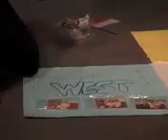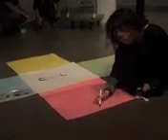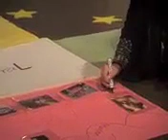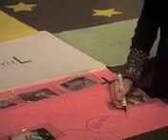A Picturesque Scene Part 1 - performance at ICA Gallery Singapore - 23rd July 2010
Performance at LASALLE Institute of Contemporary Art, Singapore as part fo R.I.T.E.S Event on 23rd July 2010.

Description:
The performance conveys the relationship between memory and places of meaning for the performer.

Title: Untitled

Objective:
The objective of the performance is to relate the relationship between systems of planning and the human mind and experience of the performer.

Methodology:
I place photos, drawings, objects of snapshots and items of my past on a big map of the city from where I was born, studied, worked at and now currently assessing the placement of myself in these city areas I grew up in. This is  performed like a mini theatre setting with some helpers helping me to create wind, rain, sun and clouds to represent the timing and movement of weather.

Music from local Singaporean bands are played in the background: Stone Revivals, The NoName, Serenaide, Force Vomit, Humpback Oak, Tiramisu and The Oddfellows.

Materials:
Photos
Pencils, Markers, Chalk
Paper
Various Objects
Cardboard
Cotton Wool
Water

Biography
'Art, to me is about infinite possibilities of engagement and challenges. These paths makes for the development and understanding of my art practices in however form or subject it undertakes.

I am currently working on the theme of commodities; exploiting studies of orders, systems, societies, imagination of the self and the existence of the human psyche. With this in mind, my works have manipulated itself into works of  performance art, sculpture, drawings, photography, installation and more recently, audio- visual mediums.'  ~ Jacklyn Soo, Artist Statement